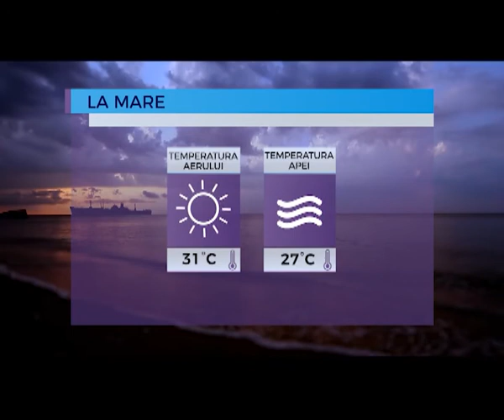Prognoza meteo pentru 8 august